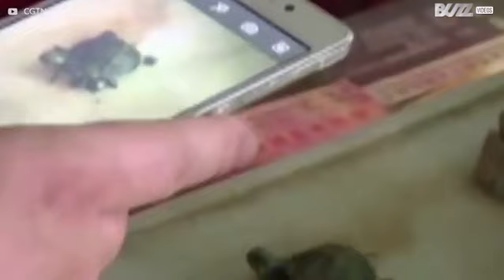REAL MUTANT TURTLE - Reports say that he is not a ninja tho | 2 HEADED TURTLE 2017